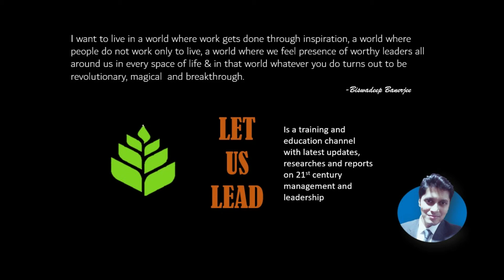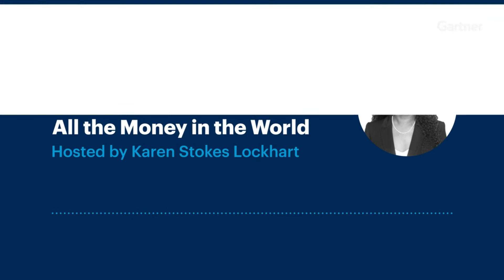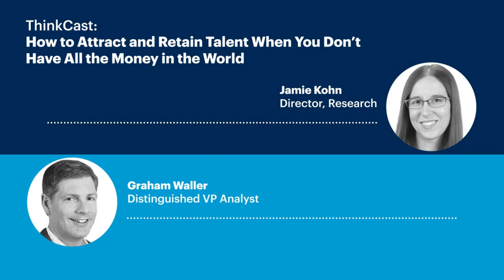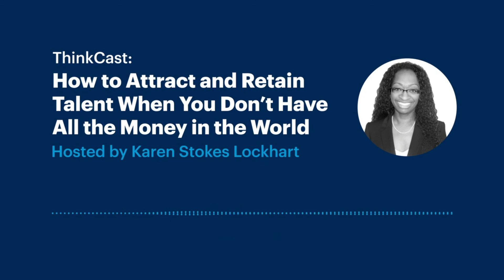How to Attract and retain TALENT amidst Great Resignation in 2022 | GARTNER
In this podcast, Jamie Kohn and Graham Waller talks about how to attract and retain talent in this great resignation era. Even if you don't have the money to afford and retain talent, how can you still have talents working in your organization.